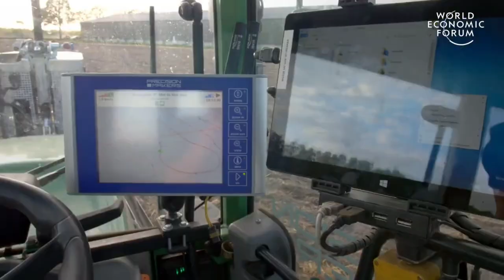CARA BERTANI ORANG BELANDA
@petanicerdas Melihat cara bertani orang belanda